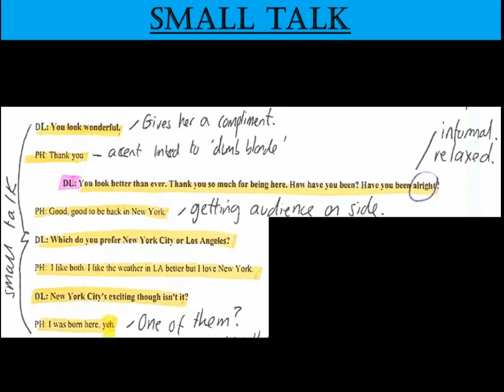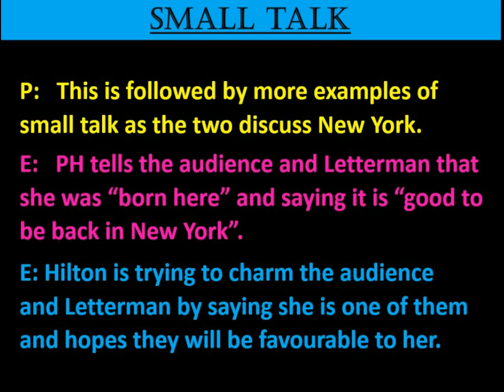Paris Hilton example answer - small talk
Small talk example.
Example answer for the Spoken Language controlled assessment based on the title, 'How do the ways that Paris Hilton and David Letterman speak and present themselves reflect on their personal backgrounds, experiences and the format/context of the show?'